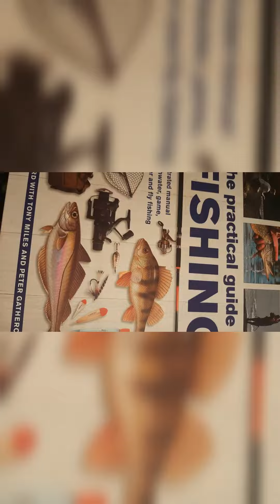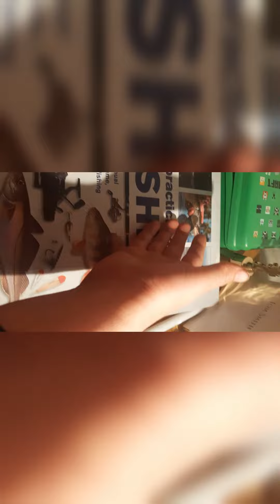fishing in Ballycotton pier phone died so I could not show the conger eel